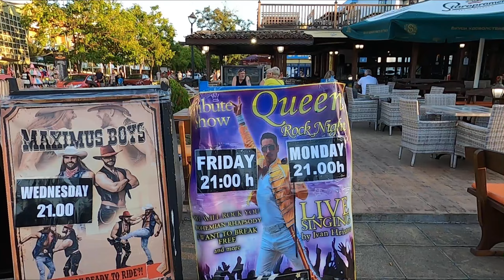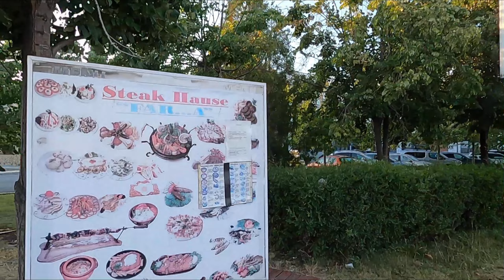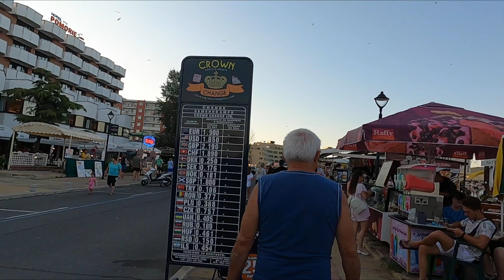Sunnybeach Bulgaria walk about near the piccadilly to the strip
walk about to see what TRIBUTE ACT'S are on around sunnybeach bulgaria